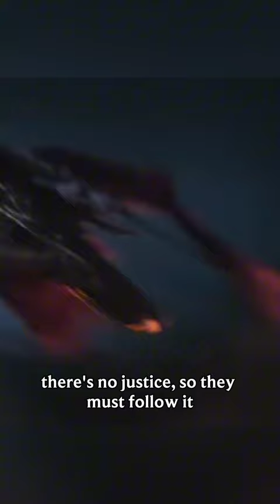Kayle hates her but Morgana doesn't? Sister Feud Analysis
Comment so we can interact🗣️

Dont skip ads to support me⏸️

Send a Prayer by using the Supers feature or gifting subs to be granted Divine Judgement💥

Related words:
riot games league of legends wild rift lol lolwr moba 5v5 pvp esports mobile gaming 60fps hd 1080p kayle viridian psyops 1v9 baron dragon laner jungler top bot support AP AD ADC APC On Hit Crit Burst Lethal Tempo Kraken Slayer Scaling Late Scale teamfight tactics tft strategy auto chess legends of runeterra lor ranked casual trading card tcg Chibi demacian targonian aspect of justice righteous winged protectors twins sisters light flames divine mihira morgana empowered deck ascent ascend Ascendant Ascender top 1 sea server transcended judgement silver aether wing sun-eater dragonslayer pentakill: chapter iii iron inquisitor battleborn lore classic gameplay immortal journey protectors